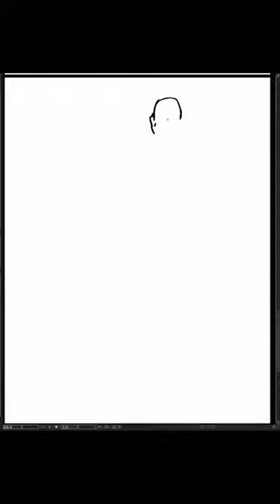[Speed Sketch] 2023-10-23